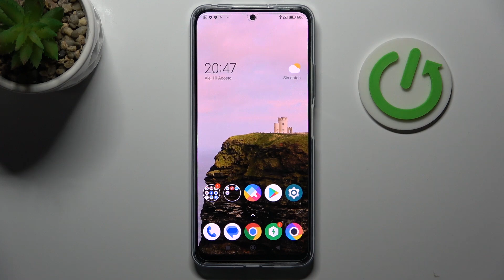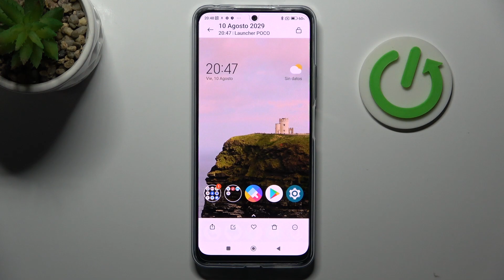Cómo hacer CAPTURAS de PANTALLA en POCO X5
Hoy queremos explicarte cómo capturar la pantalla en tu POCO X5. Sigue las instrucciones del video para saber cómo hacer capturas de pantalla en tu POCO X5.

¿Cómo capturar la pantalla en POCO X5? ¿Cómo hacer un screenshot en POCO X5? ¿Cómo sacar la foto de la pantalla en POCO X5? ¿Cómo tomar captura de pantalla en POCO X5? ¿Cómo tomar un pantallazo en POCO X5?